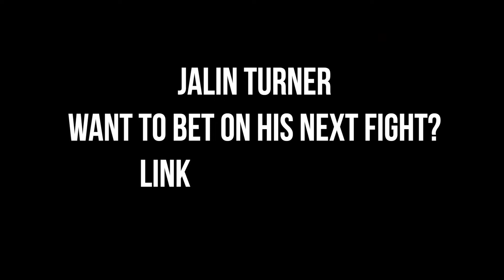Jalin Turner prepared for bonus worthy finish over Jamie Mullarkey leading to a Top 15 opponent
UFC lightweight Jalin Turner joins The AllStar's John Hyon Ko ahead of his clash with Jamie Mullarkey on March 5 at UFC 272.